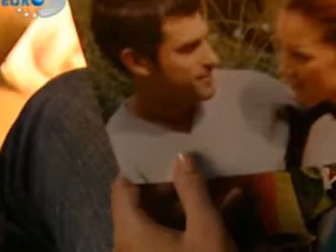PeTeK DiNCöZ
Basit bir PETEK DINCOZ montaji!